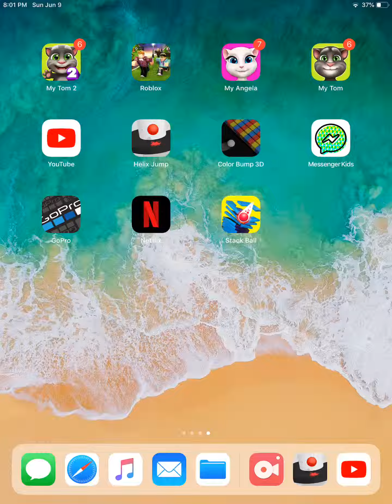Just playing some colorbump